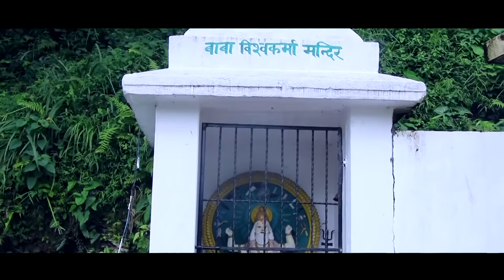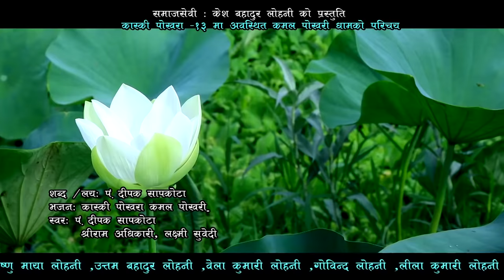New Nepali Bhajan 2076| Kaski Pokhara Kamal Pokhari_Deepak Sapkota, Shree Ram Adhikari, Laxmi Subedi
समाजसेवी केश बहादुर लोहनी को प्रस्तुती "कास्की पोखरा कमल पोखरी" भजन

🎧 Audio Credits:-
Song :- 'कास्की पोखरा कमल पोखरी ' Kaski Pokhara Kamal Pokhari
Vocal :- Pandit Deepak Sapkota, Shree Ram Adhikari, Laxmi Subedi
Lyrics /Compose :-  Pandit Deepak Sapkota
Music Arrange :- Jhalak Sangitam
Audio :- Aalap Studio Kathmandu

🎬 Video Credits:-
Director :- Prem Thapa
Camera :- Prem Thapa, Deepak Raj Mulmi
Editor :- Prem Thapa
Dance :- Surakshya Rijal
MUA :- Prem Kaucha (Bhujel)
Artists :- Tara, Surakshya, Bishnu, Aarati, Laxmi, Sudikshya, Manita, Bhima, Ganga, Gyanu
Producer :- Kesh Bahadur Lohani B.K.
Post Production :- The Mulmi Video, Pokhara-9